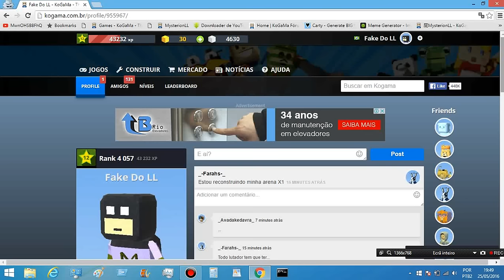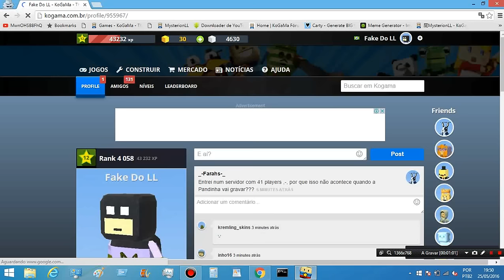Kogama - Provando que o item "TEMPLO PIXEL" foi editado com hack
DONO: erique803

Nesse vídeo eu comprei o item da nossa amiguinha erique e fiz um item que toca os limites de todos os lados para medir o item da nossa amiguinha. Adivinha? o dele passa pra caralho em quase todos os lados. Boa sorte no Kogamestrenacriaçãodefakespradarlikenoqueémeu do mês nem um pouco fraudável agora, amiguinho!